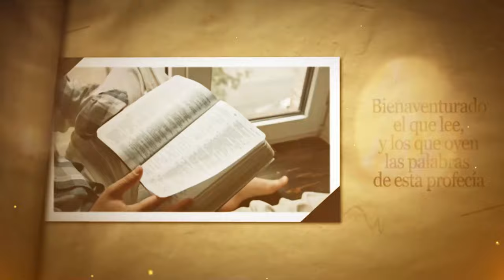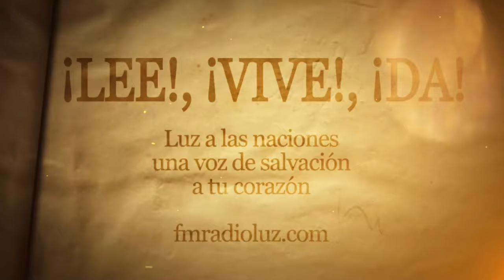DÍA 4 NOVIEMBRE